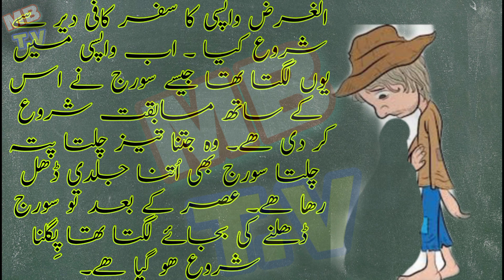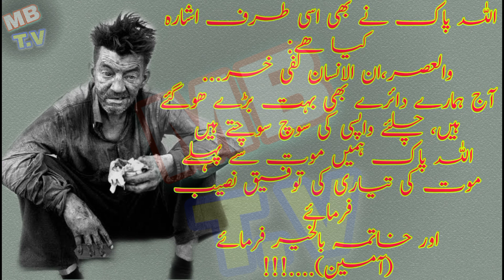A Moral Story of A King &a Man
Full Story in Urdu Here 👇

ایک بادشاہ نے کسی بات پر خوش ہو کر ایک شخص کو یہ اختیار دیا کہ وہ سورج غروب ھونے تک جتنی زمین کا دائرہ مکمل کر لے گا، وہ زمین اس کو الاٹ کر دی جائے گی۔ اور اگر وہ دائرہ مکمل نہ کر سکا اور سورج غروب ھو گیا تو اسے کچھ نہیں ملے گا۔
یہ سن کر وہ شخص چل پڑا ۔ چلتے چلتے ظہر ھوگئی تو اسے خیال آیا کہ اب واپسی کا چکر شروع کر دینا چاھئے، مگر پھر لالچ نے غلبہ پا لیا اور سوچا کہ تھوڑا سا اور آگے سے چکر کاٹ لوں،، پھر واپسی کا خیال آیا تو سامنے کے خوبصورت پہاڑ کو دیکھ کر اس نے سوچا اس کو بھی اپنی جاگیر میں شامل کر لینا چاھئے۔
الغرض واپسی کا سفر کافی دیر سے شروع کیا ۔ اب واپسی میں یوں لگتا تھا جیسے سورج نے اس کے ساتھ مسابقت شروع کر دی ھے۔ وہ جتنا تیز چلتا پتہ چلتا سورج بھی اُتنا جلدی ڈھل رھا ھے۔ عصر کے بعد تو سورج ڈھلنے کی بجائے لگتا تھا پِگلنا شروع ھو گیا ھے۔
وہ شخص دوڑنا شروع ھو گیا کیونکہ اسے سب کچھ ہاتھ سے جاتا نطر آ رھا تھا۔ اب وہ اپنی لالچ کو کوس رہا تھا، مگر بہت دیر ھو چکی تھی۔ دوڑتے دوڑتے اس کا سینہ درد سے پھٹا جا رھا تھا،مگر وہ تھا کہ بس دوڑے جا رھا تھا -
آخر سورج غروب ہوا تو وہ شخص اس طرح گرا کہ اس کا سر اس کے سٹارٹنگ پوائنٹ کو چھو رہا تھا اور پاؤں واپسی کے دائرے کو مکمل کر رھے تھے، یوں اس کی لاش نے دائرہ مکمل کر دیا- جس جگہ وہ گرا تھا اسی جگہ اس کی قبر بنائی گئی اور قبرپر کتبہ لگایا گیا، جس پر لکھا تھا ۔ ۔ ۔ ۔
"اس شخص کی ضرورت بس اتنی ساری جگہ تھی جتنی جگہ اس کی قبر ھے"
اللہ پاک نے بھی اسی طرف اشارہ  کیا ھے:
والعصر،ان الانسان لفی خسر...
آج ہمارے دائرے بھی بہت بڑے ھوگئے ہیں، چلئے واپسی کی سوچ سوچتے ہیں
اللہ پاک ہمیں موت سے پہلے موت کی تیاری کی توفیق نصیب فرمائے
اور خاتمہ بالخیر فرمائے (آمین). !!!